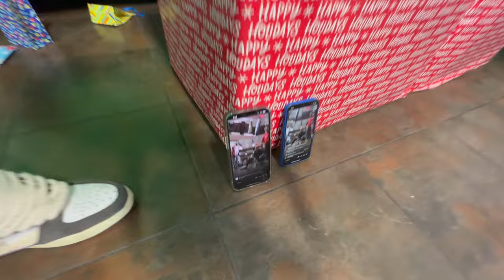🤣The FRUIT MAN Got TSQUAD HYPED UP😳🥭 | TSQUAD Christmas Party 2022 - PART 1❕ @TOMMYHOTGIRLZTV ​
🎃🔪 “NIGHTMARE On CLOWN STREET” OUT NOW‼️ Join GOLDEN CHOICE Membership NOW‼️